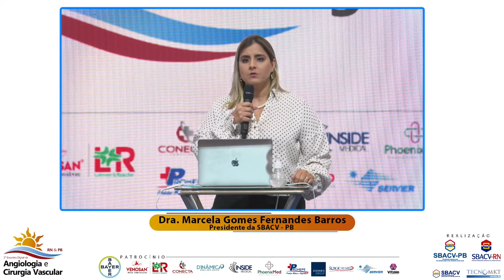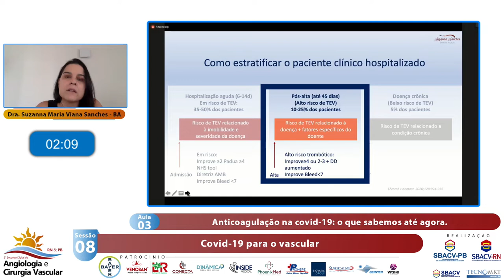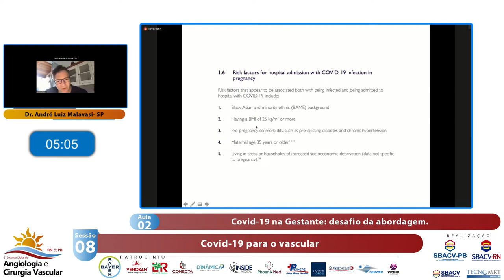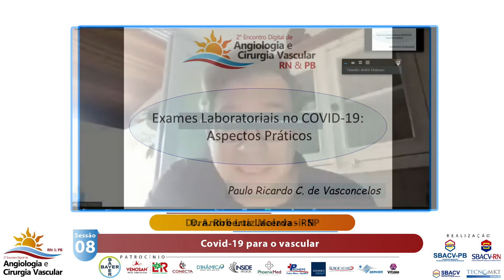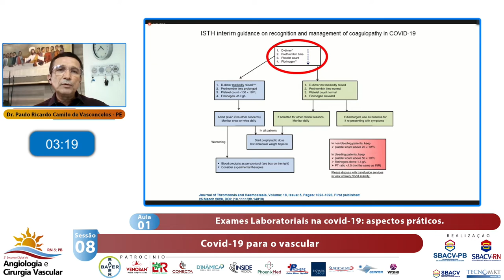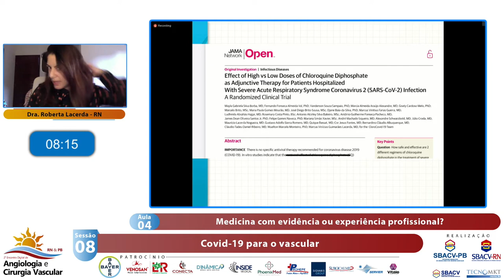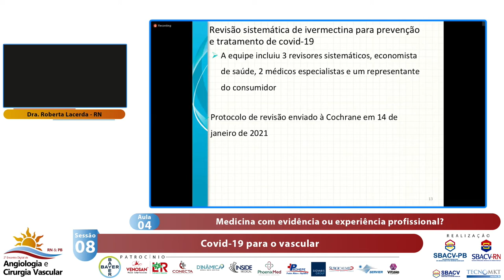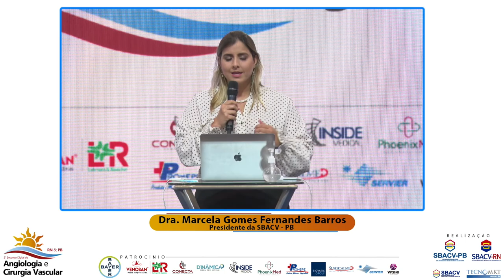Sessão 08 2°EDCV RN & PB